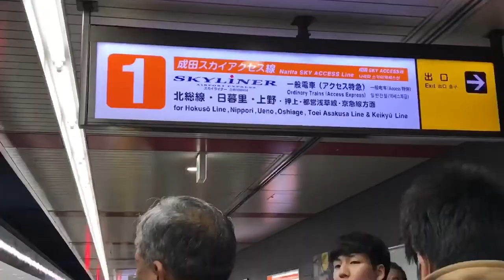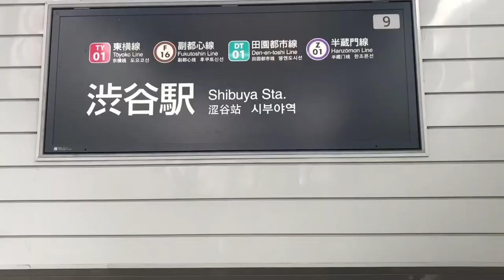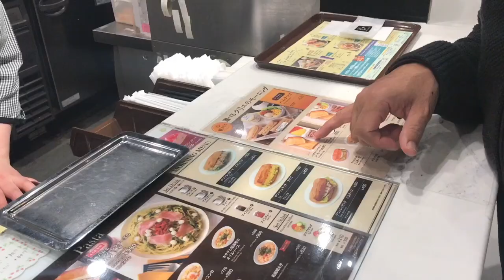2017 Cherry Blossoms around Tokyo 1080p at 60fps HD!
Taking the folks to Tokyo for some Sakura..and ramen! 🍜 Checked out Shinjuku Gyoen, Meguro River, Chidorigafuchi, Taito, Yasukuni Shrine, Chiyoda, Ueno, Shibuya

櫻 Sakura:
Japan's symbolic flower of the spring, a time of renewal as well as the fleeting nature of life. Because of its short lifespan, the exquisite beauty of the cherry blossoms peaks around two weeks in April and then the blossoms start to fall, making even the locals to come out and admire during this time of the year.
花見 Hanami: watching blossoms
夜櫻 Yozakura: Hanami at night

Camera: iPhone7plus